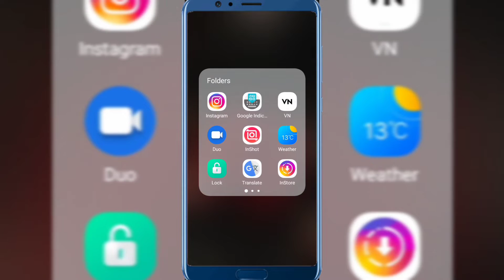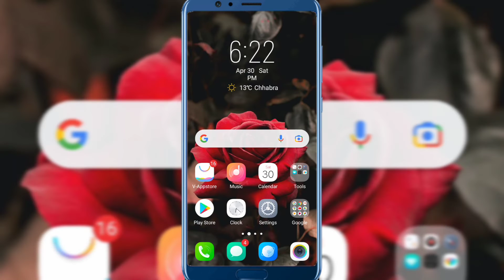instagram search option not showing || instagram tag audio place account not available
instagram search option not showing || instagram tag audio place account not available problem Fixx

About Video

Friends Aaj Ki Video Me Mene aapko btaya hai ki Instagram Serch option not showing:-

                    (______Like_____)

               (_____Reels Video_____)

                  (____Share____)